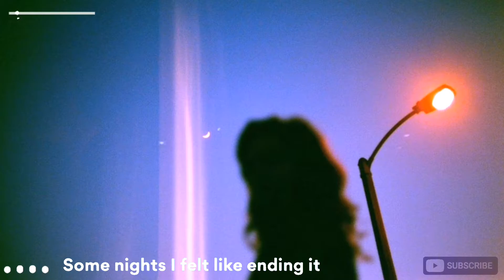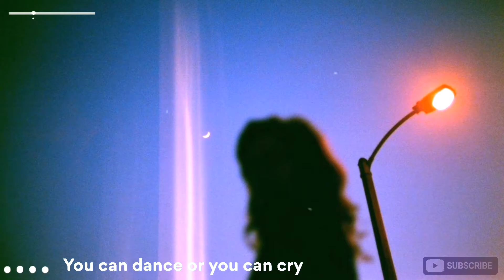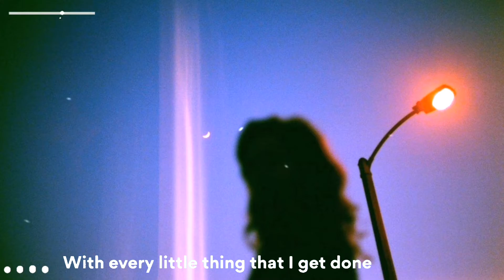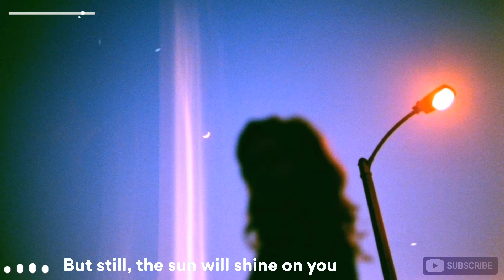Quinn XCII - Doris Terrace (Lyrics) feat. Jeremy Zucker & ayokay